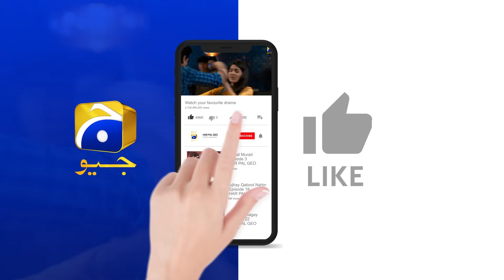Baylagaam Episode 46 | 𝐁𝐞𝐬𝐭 𝐌𝐨𝐦𝐞𝐧𝐭 𝟎𝟒 | Ali Abbas - Laiba Khan - Haroon Shahid | HAR PAL GEO